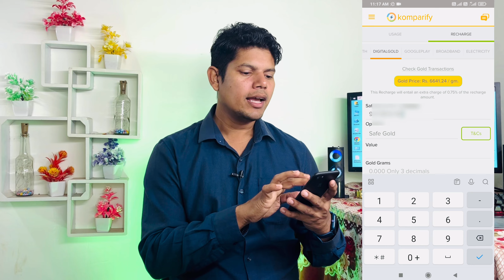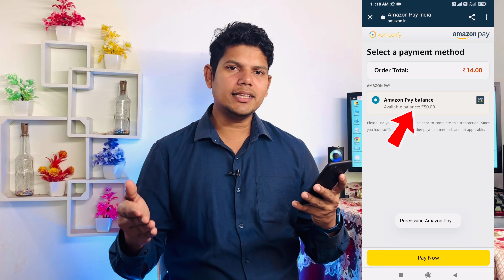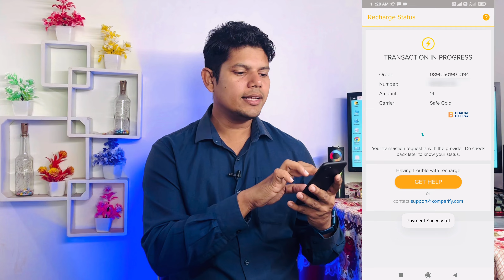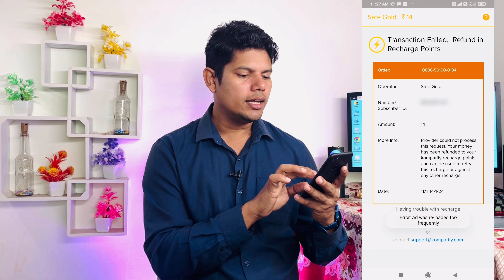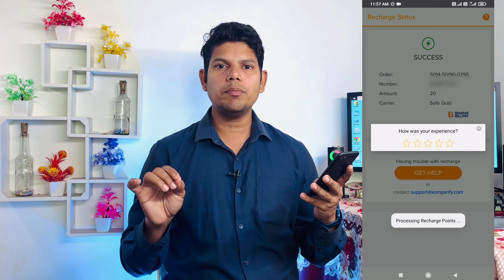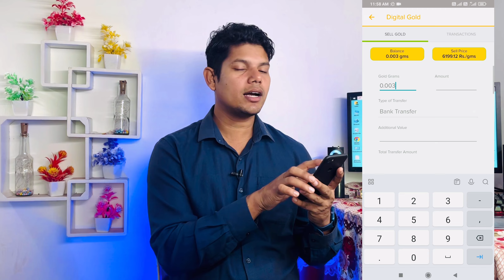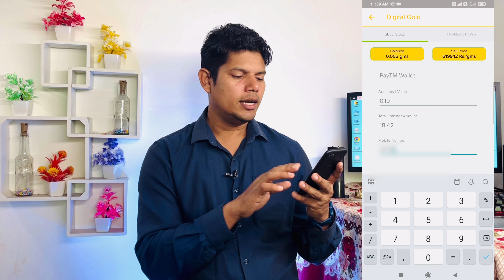Amazon Pay Balance to Bank Account Transfer